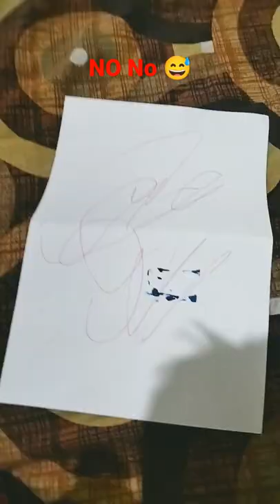Drawing Gojo with Sketch pens Enemy costom 😳😳😀😅😅😅🖤🖤👍👍🍎🍎